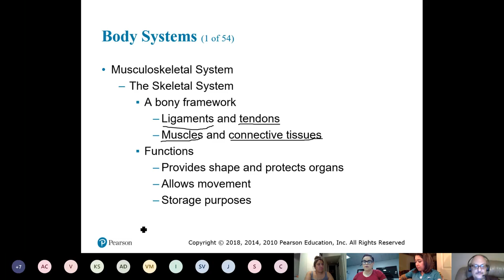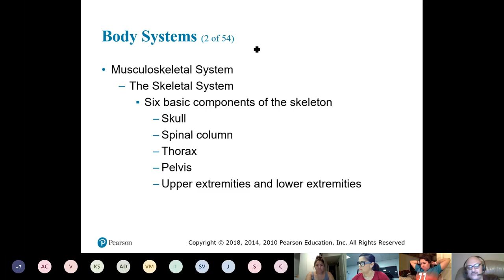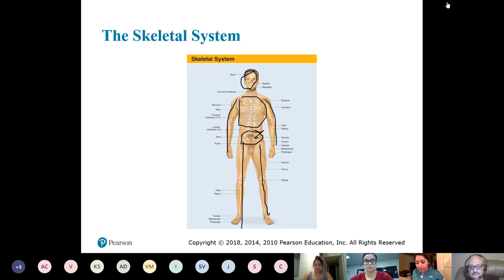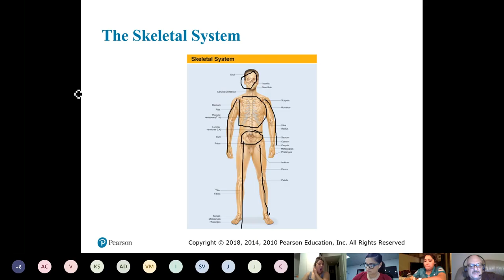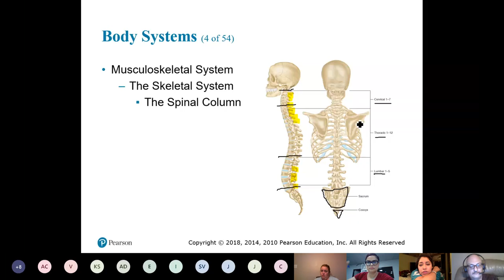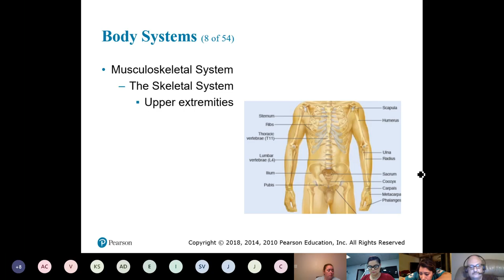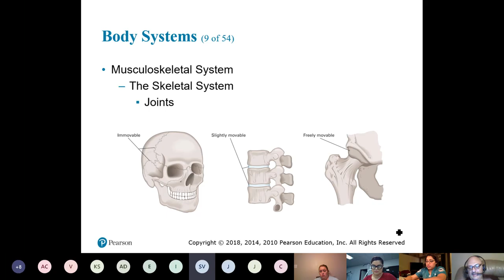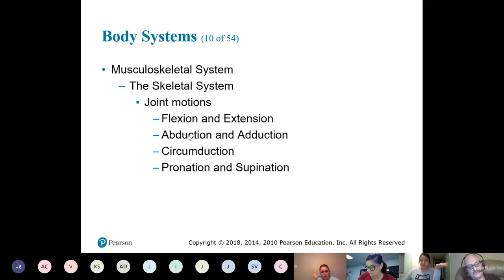Evening EMT Course 614959 4-29-20 Part 2 A&P